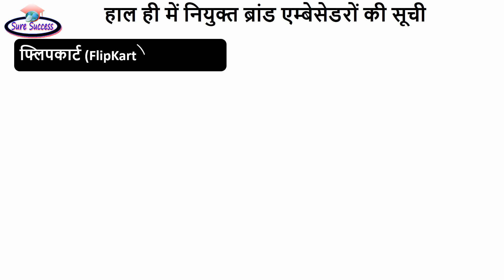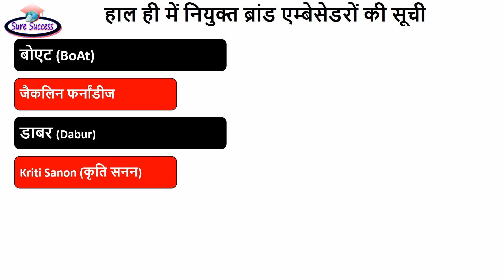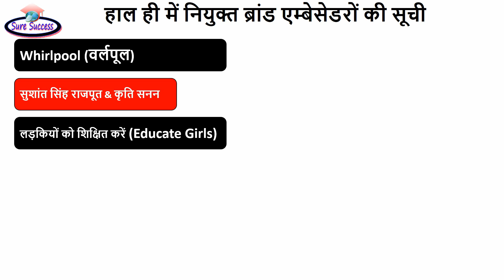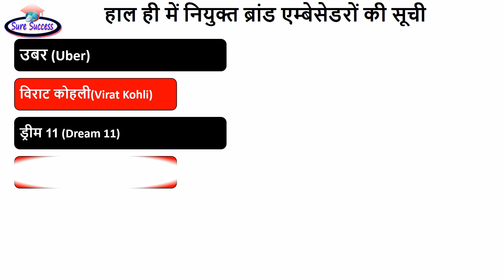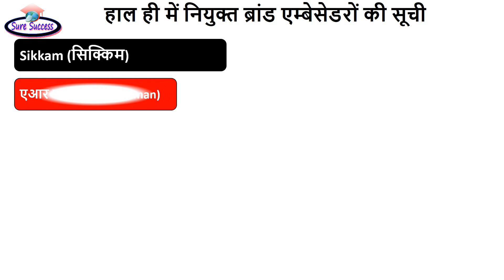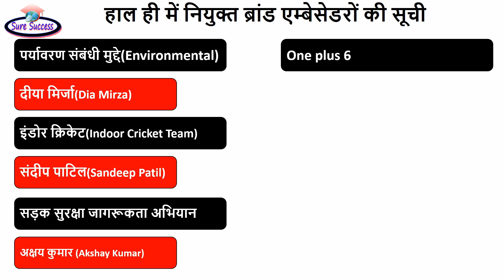नये नियुक्त ब्रांड एम्बेसेडरों की सूची || Most Important For Railway || Current GK Important Part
हरेक वीडियो की पीडीऍफ़ फाइल के लिए टेलीग्राम चैनल को ज्वाइन करे और डाउनलोड करे